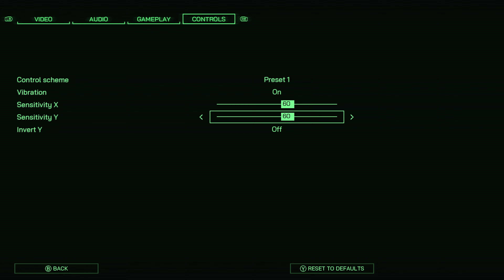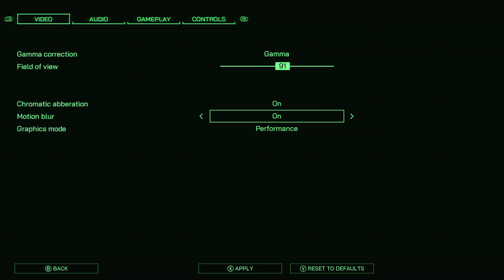robocop on xsx in performance mode 60fps